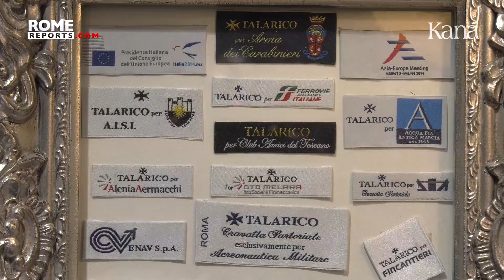Знаменитое ателье начинает пошив масок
В разгар эпидемии коронавируса Италия нуждается приблизительно в пятидесяти миллионах масок. Страна не производит медицинских масок и не может получить их от иностранных компаний из-за закрытия границ. Это обстоятельство дало многим творческий толчок и породило чувство солидарности.